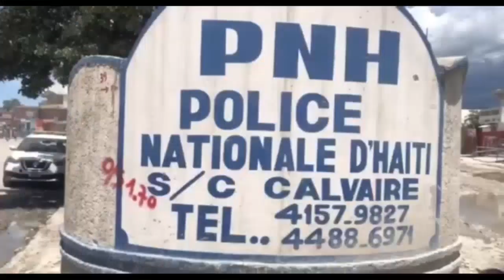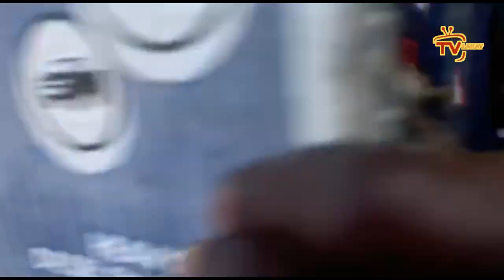Se konfime, Lapolis mare gwo trafikan DWÒG la | FBI lage pastè Amel Lafleur yo te jwenn li ak anpil